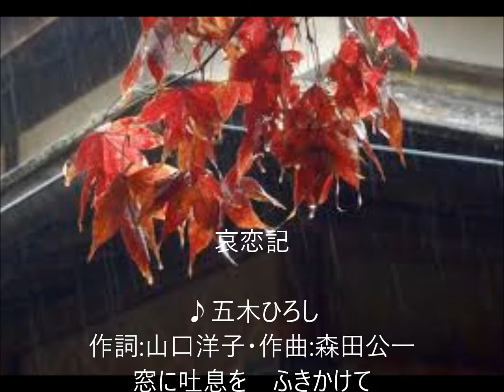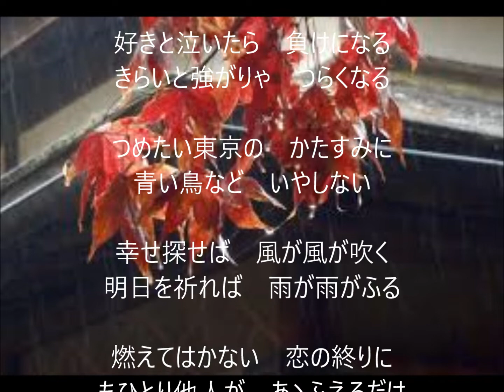哀恋記 唄 五木ひろし cover 太陽と月